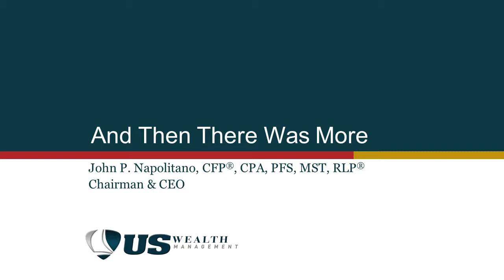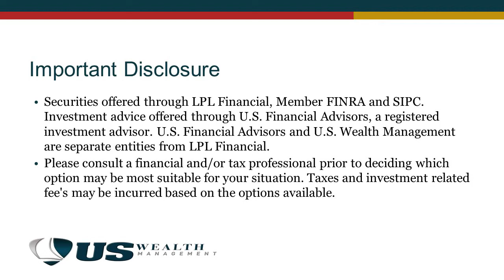Don't Waste Your Windfalls